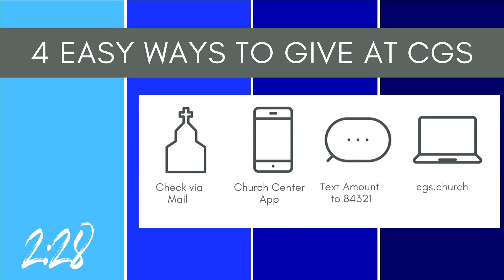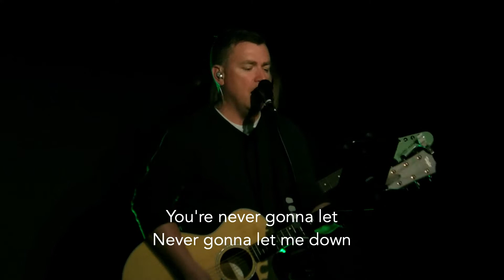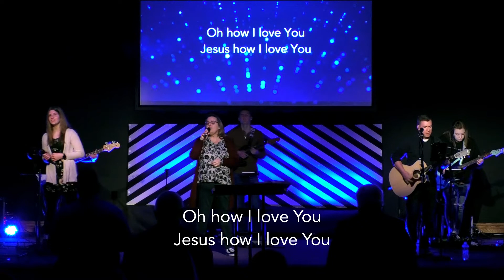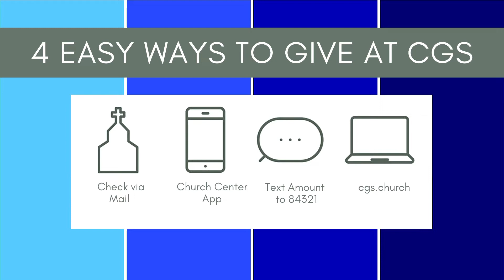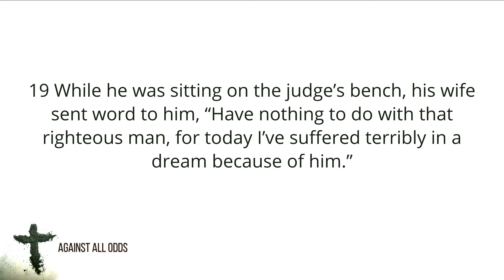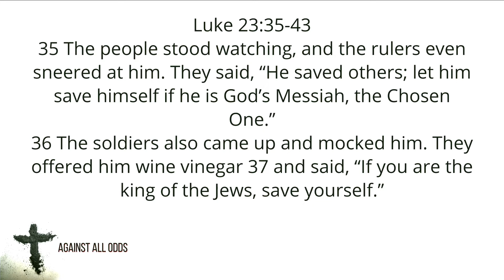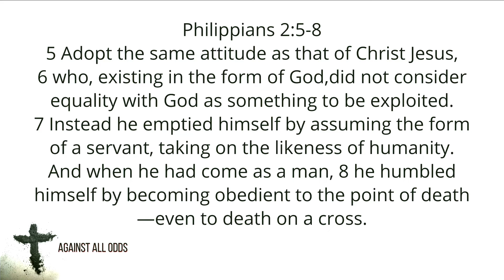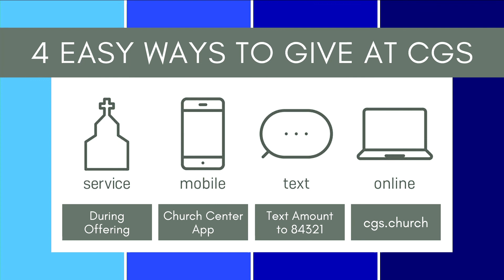CGS Sunday March 27, 2022 Against All Odds: Counted Among the Rebels